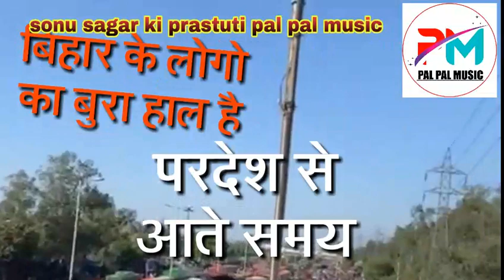कोरोना वायरस के चलते बिहारियों के बुरा हाल है (एक नजर ईस video पर डाले )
Lebal : pal pal music
लेबल : पल पल म्यूजिक